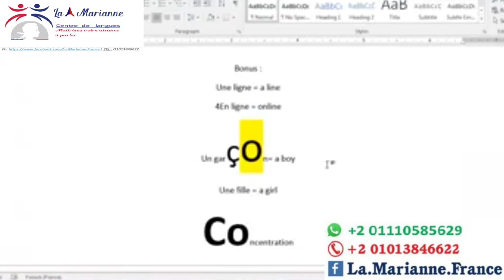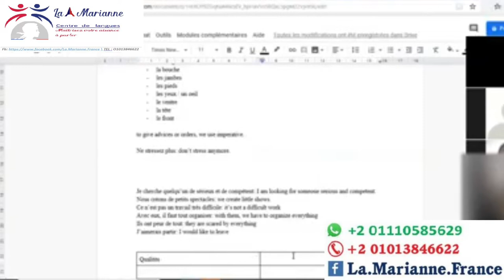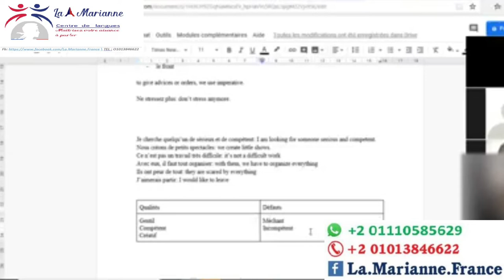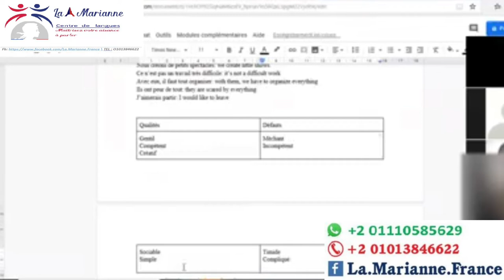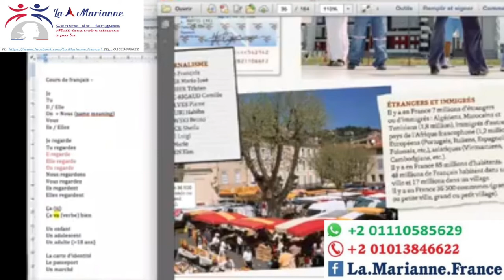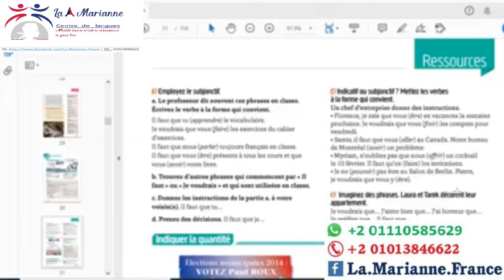🇨🇵 Some of our Natives teachers From France & Algeria 🇨🇵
فيديو مجمع لبعض مدرسينا من فرنسا و الجزائر.

1)M.Yazid d'Algérie.أ.يزيد من الجزائر 2)Mme.Agnès de France.م.انياس من فرنسا 3)Mme.Ionna de Franceم.يونا من فرنسا 4)Mme.Caroline de France م.كارولين من فرنسا 5)M.Mehdi d'Algérie.أ.مهدي من الجزائر.

  للحجز والإستفسار يمكنكم الاتصال بنا على👈 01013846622 أو عبر مراسلة الصفحة من خلال الرابط: m.me/La.Marianne.france وسيقوم أحد ممثلى خدمة العملاء بالرد على كافة استفساراتكم.
 ⭐متاح دورات لجميع الأعمار والمستويات* ـطبق الشروط و الأحكام.